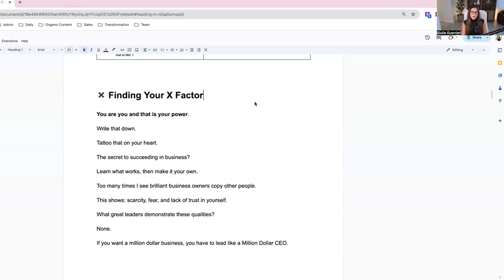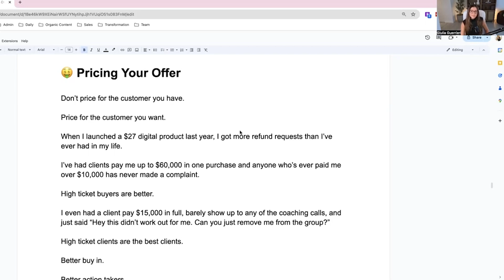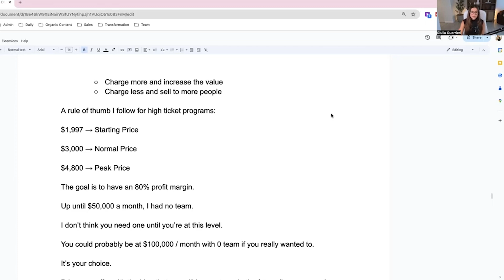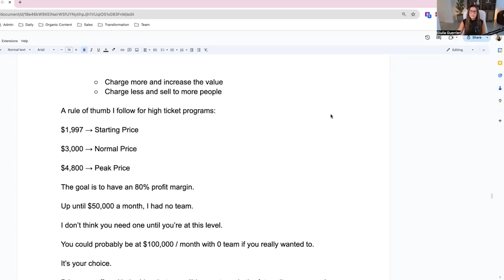One Offer, One Million Dollars: The Secret to High Ticket Sales on Instagram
How I’ve Made $2M+ Selling Courses on Instagram:77 Instagram Growth Tips in 48 Minutes (Views & Sales)